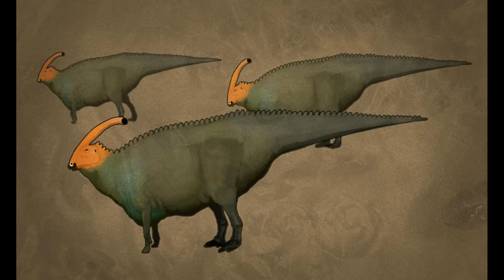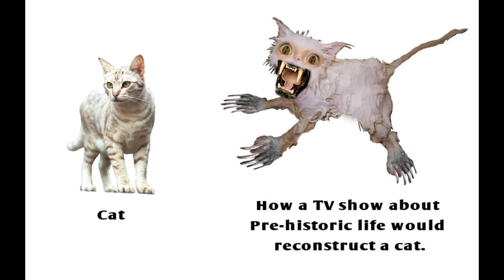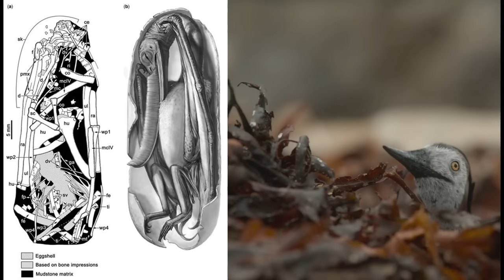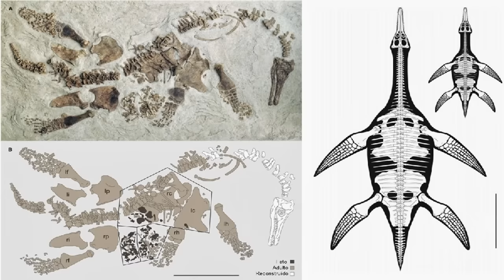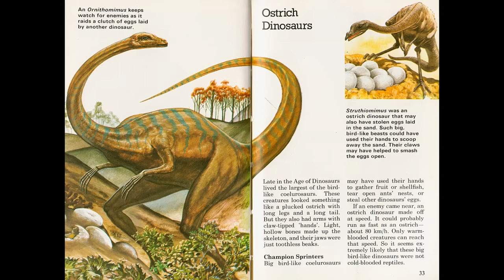Why Prehistoric Planet is BRILLIANT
Prehistoric Planet is the best piece of paleomedia of the last two decades, and the reason is not simply because "Jurassic World bad".

Prehistoric Planet Theme by Hans Zimmer & Andrew James Christie